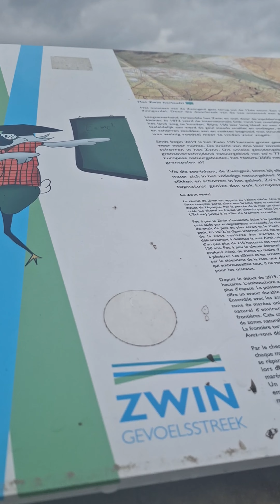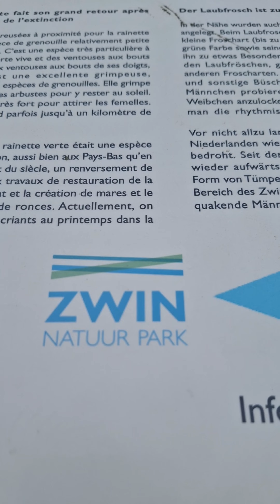Visit the Zwin Nature Parc by bike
Great atmosphere and good air, enjoy the images